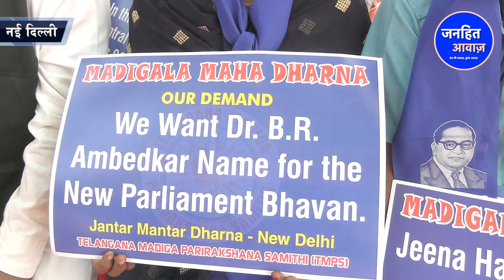तेलंगाना से आए बहुजनों का सरकार के खिलाफ फूटा गुस्सा/ANGRY TELANGANA BAHUJANS ON GOVT.